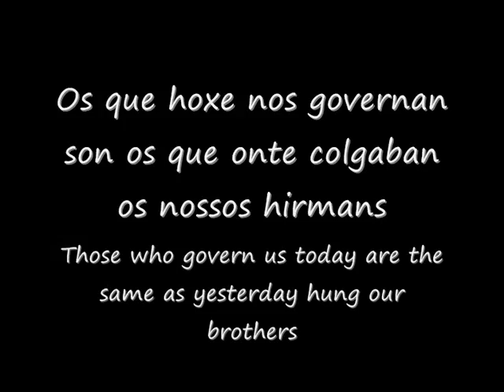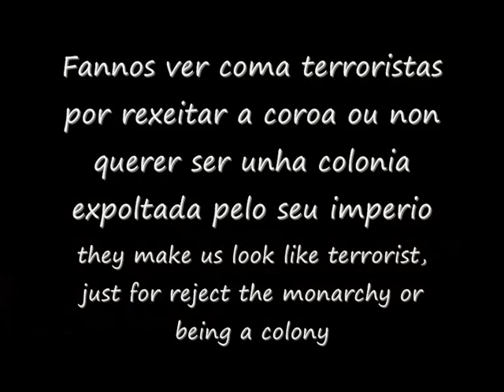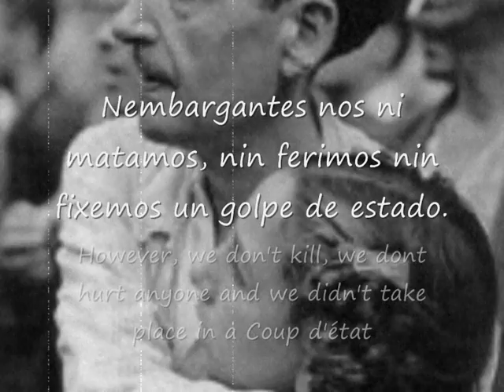Denantes mortos ca escravos